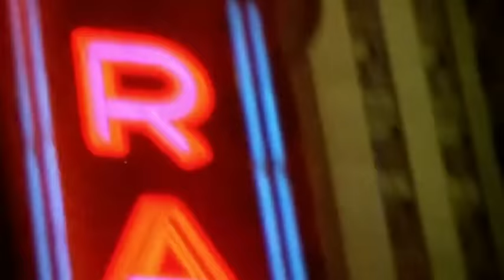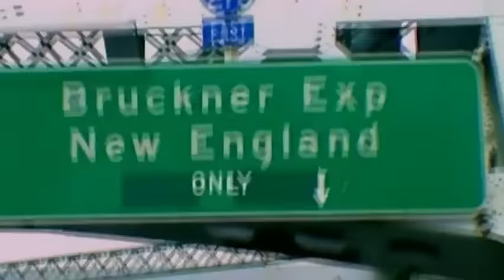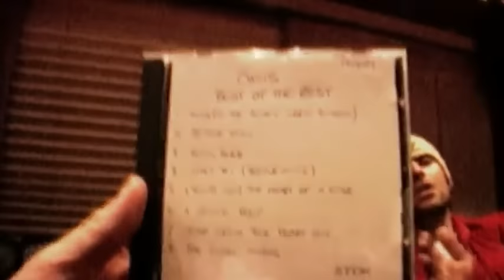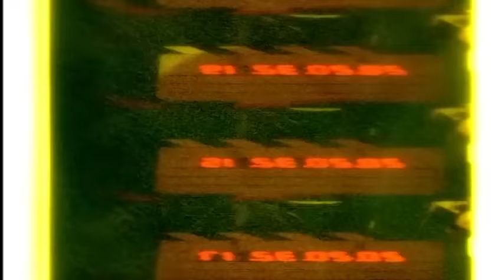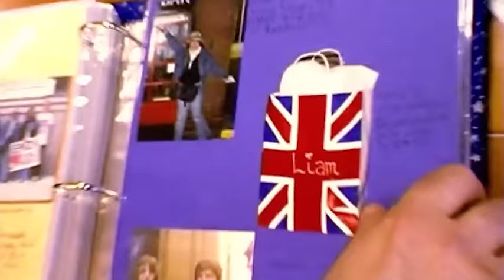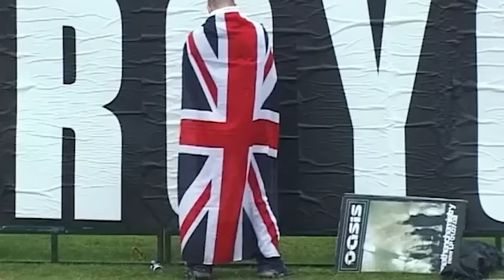Oasis - 40 Minutes of Noise and Confusion (2001) (Full Documentary)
All parts of the 40 Minutes of Noise and Confusion documentary, took from the Heathen Chemistry DVD singles. Some clips have been removed or muted due to copyright.

Edited by Supersonic.